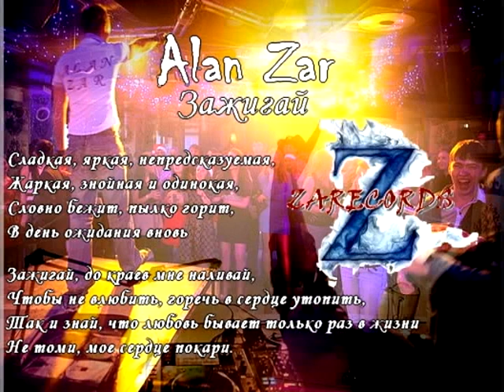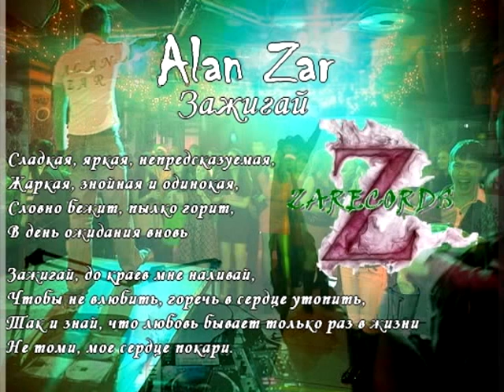Alan Zar Зажигай 2015